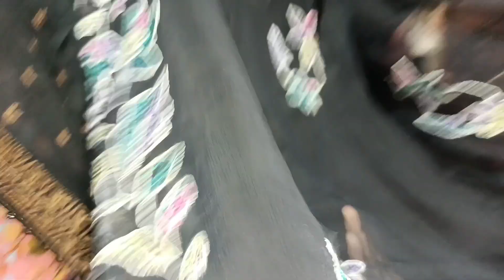Itna bara nuksan ho gaya Khana banana mehga par gaya 😭 || Hameeda vlog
Hello everyone Kesy Hain ap sab log ? ap sab video ko full watch kia kryn achy achy comments kia kryn Jo new Hain wo channel ko subscribe zarur kr ly qk ap ki sport humari kamiyabi hai .